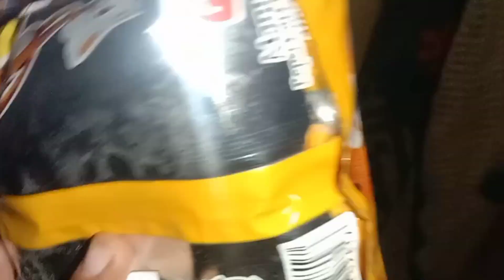Happy family ❤️# Rohan Khan vlog 🥰